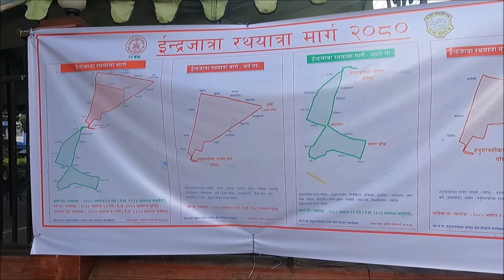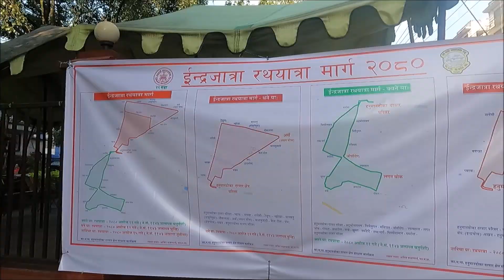❤ Cleaning After Balen Team Action || Washing Kathmandu Footpaths || Traffic Island Greenery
Cleaning After Balen Team Action,
Washing Kathmandu Footpaths,
Traffic Island Greenery,
Washing Kathmandu Durbar Square,
Heritage Site Cleaning in Kathmandu,
Hanumandhoka cleaning for Indrajatra,
Kathmandu Streets Cleaning after Balen Action,
Kathmandu after Balen Action,
Kathmandu Streets Washing after Balen Action,
Result after Balen actions in Kathmandu,
Results of work of Balen in Kathmandu,
Results of Balen Action in Kathmandu,
Balen Dozer
Balendra Shah, popularly known as Balen Shah or simply Balen, is a Nepalese rapper and politician. He is currently serving as the 15th mayor of Kathmandu, the capital of Nepal.